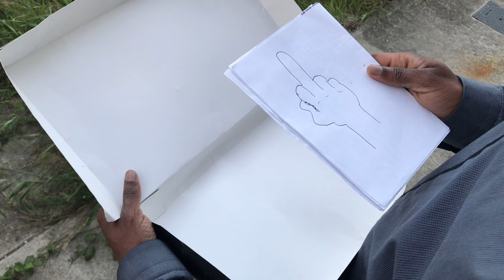"The Package" by LT Entertainment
A funny skit by Wisdom First and Clinton Liberty